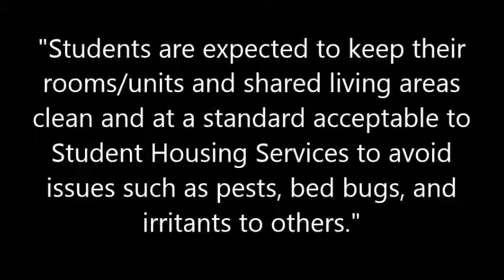Cleanliness- You Skunky!